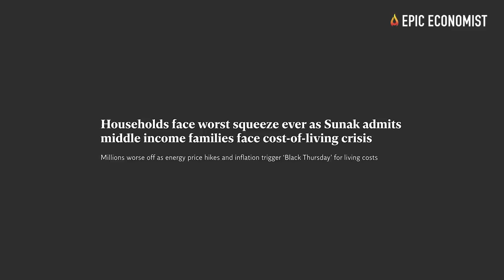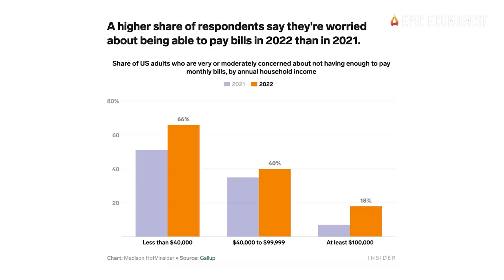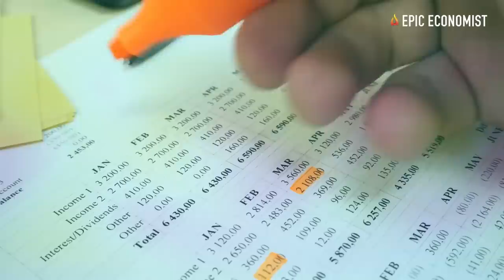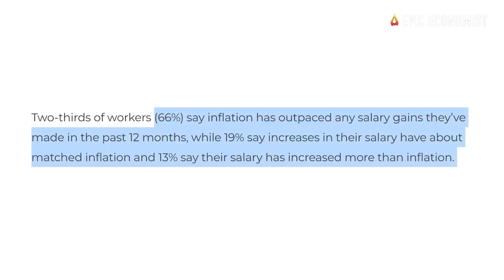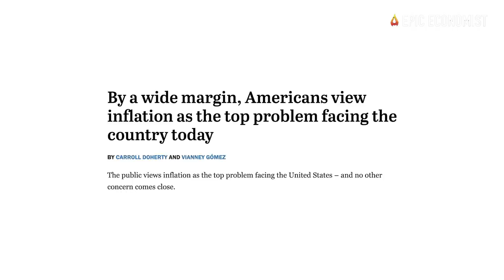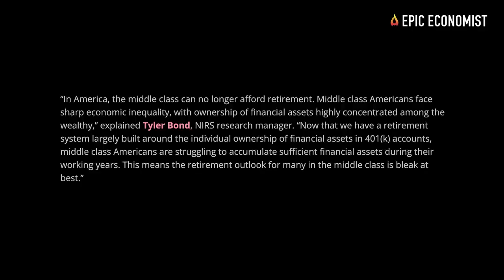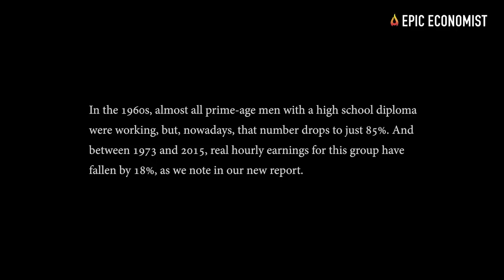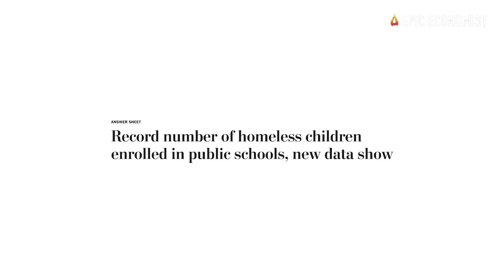30 Stats To Show To Anyone That Does Not Believe The Middle Class Is Being Destroyed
If you know someone that still doesn't believe the U.S. middle class is literally falling apart, show them this video because by the end of it, they will probably have a different opinion. Overall, the long-term trends that have been eviscerating the middle class just continued to accelerate in the past few years. The percentage of middle-class jobs has significantly shrunk while the wealth of the typical American household has fallen precipitously. Homes are still the main asset class helping American families climb the income ladder, however, the rate of homeownership has been steadily declining as housing costs exploded all across the country. Now, we're seeing millions of middle-class households struggling to keep up with the rising cost of living. And yet, the decline of the U.S. middle-class is a crisis we're not properly paying attention to.
Inflation has actually been squeezing the middle class for decades, but official numbers mask this reality. For instance, everyday expenses for middle- and low-income families rose 40% beyond what the Consumer Price Index would indicate, more than wiping out a middle-income worker’s gains. Another example of this is that between 2001 and 2020, rents shot up by 150%, at the same time, the official measure of housing costs only grew by a mere 54%. As housing prices soar, middle-class households with median annual incomes of $100,000 can only purchase homes in 36% of the country’s markets whose value is below $428,700 – and that’s assuming they already have a 20% down payment on hand. This also means that the middle class is now locked out of 64% of housing markets, BlackKnight data shows.
The skyrocketing prices of fuel, food, housing, and other necessities are extremely disconcerting to Americans who live paycheck to paycheck. Despite recent wage gains, 64% of the entire population was living paycheck to paycheck in March, meaning that over two-thirds of Americans reportedly said they had “little or nothing left at the end of the month after expenses," according to a LendingClub survey. Even rich people are living paycheck to paycheck. LendingClub reported that more than one-third, or 36%, of paycheck-to-paycheck consumers in the U.S. earn at least $250,000, suggesting that inflation is affecting how Americans of all income levels handle their budgets.
According to the National Institute on Retirement Security, 62% percent of middle-class Americans are worried about not having enough for retirement. Tyler Bond, the institute’s ​​research manager said that the US "can no longer afford retirement". A new report from the National Institute on Retirement Security found that the tax breaks designed to encourage Americans’ retirement savings disproportionately benefit high-income households and do little to assist middle-class families.
There are so many families out there facing financial hardships right now. So many husbands and wives constantly fighting with one another about money without even understanding that the position they're at right now is the result of decades of terrible decisions made by our so-called leaders. Without the middle-class, America loses its foundation. And as this group gets smaller and smaller, poverty is gradually spreading across the nation.
That's why today, we compiled 30 statistics that prove beyond a shadow of a doubt that the middle class in America is being systematically destroyed.